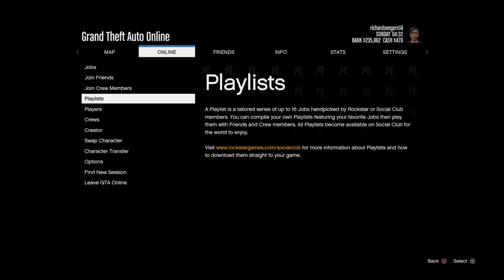Grand Theft Auto v online racing met bart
kunnen wede 20 like halen dat zou supper zijn